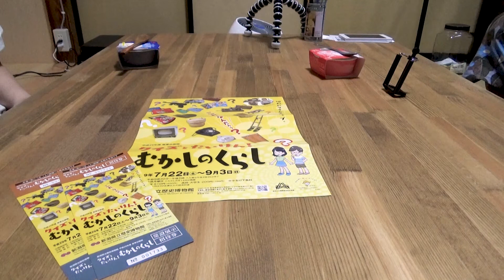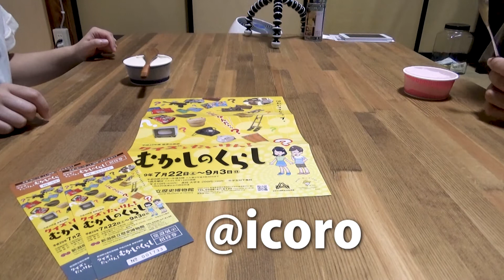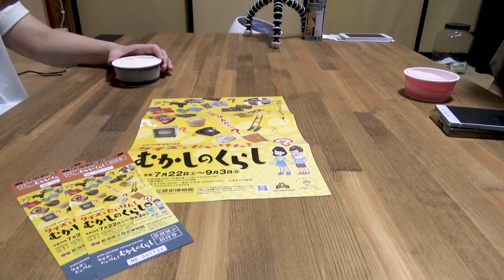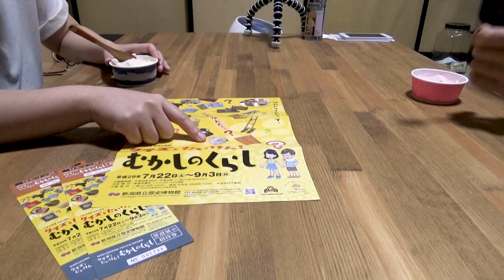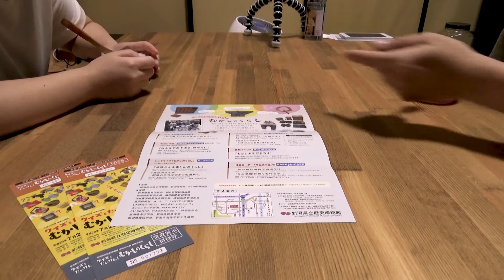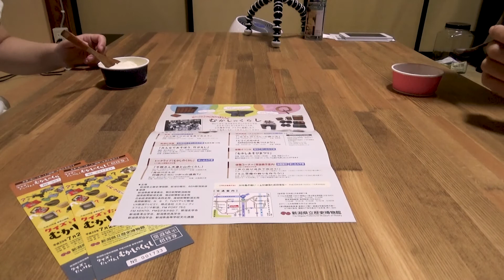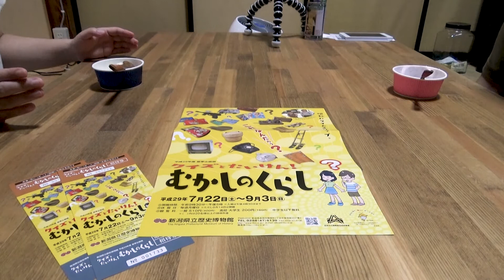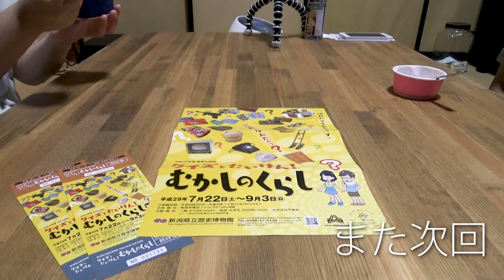いころ放談 vol.12 むかしのくらし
まいどおなじみいころ放談でございます。今回は新潟県立歴史博物館の企画展「むかしのくらし」の感想を送るともなくお送りします。